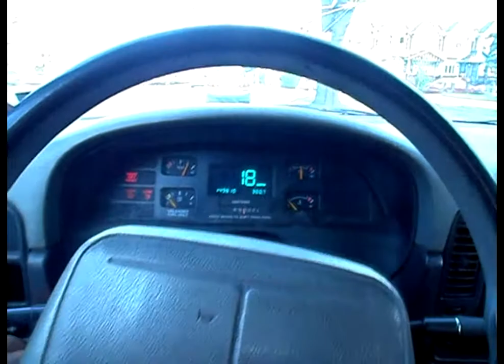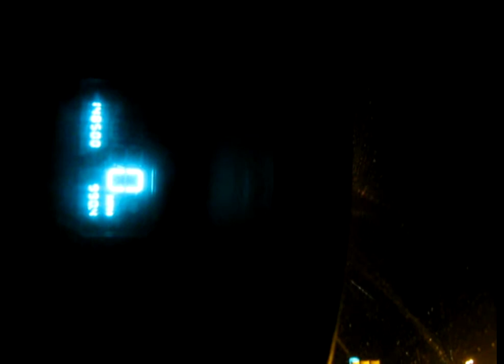Ilove my caprice classic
The love of my caprice classic the transition